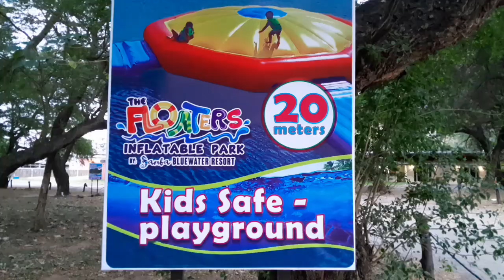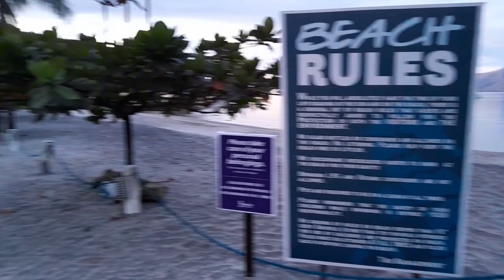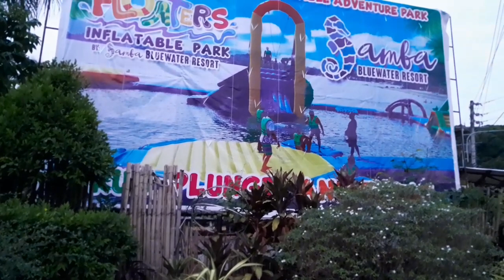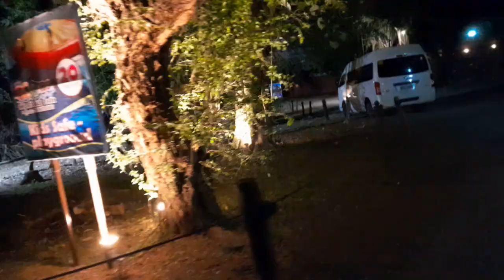MY-K2 NONSTOP MEDLY MUSIC SOUND FOR OUR TRAVEL